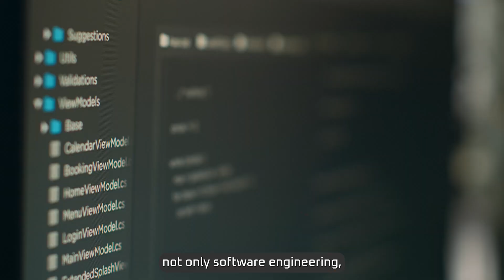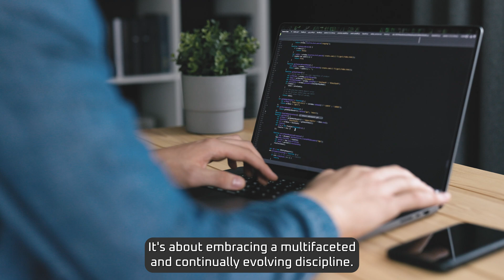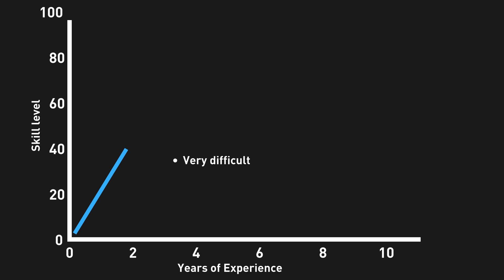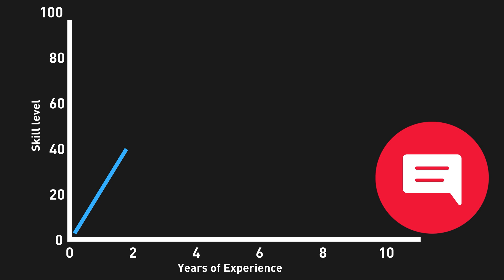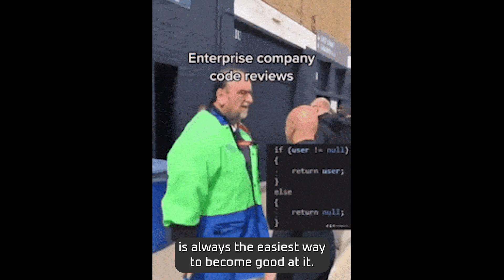You CAN'T learn Software Engineering in 3 months!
You might have seen videos in which people talk about how you can become a software engineer in 3 months but unfortunately this is very unrealistic. In this video i'm talking about why exactly it's not really possible and why you should take your time.

Timestamps ⌚:
0:00 - Intro
0:37 - Misconception of learning
1:13 - Complexity of SE
2:23 - Learning vs. Applying
3:33 - Typicall learning curve
4:46 - False Expectations
5:36 - Benefits of Taking Your Time
6:05 - Outro